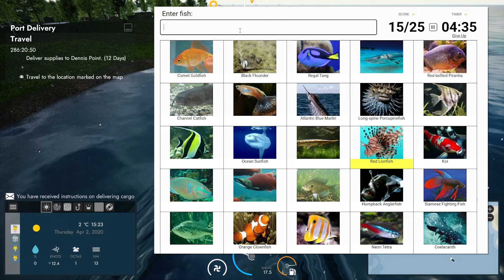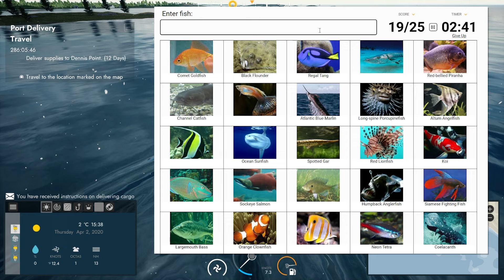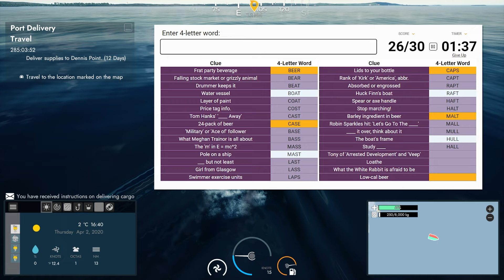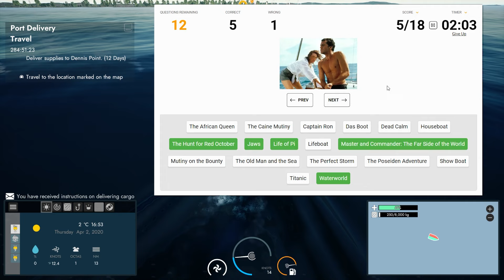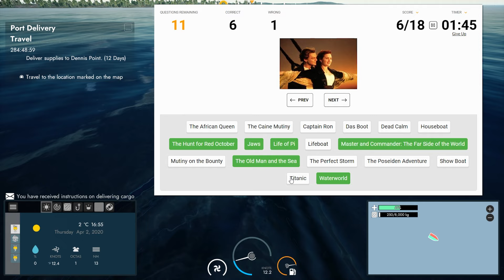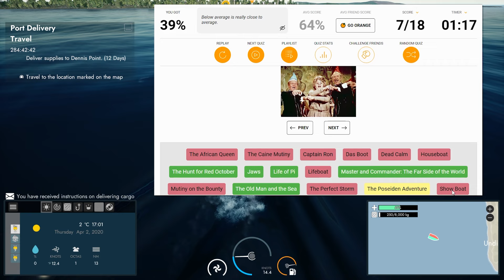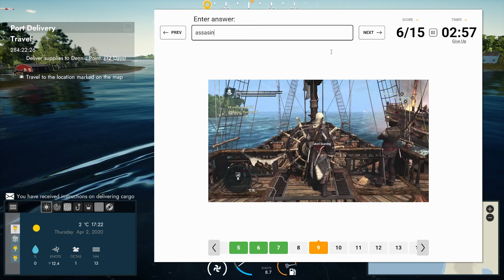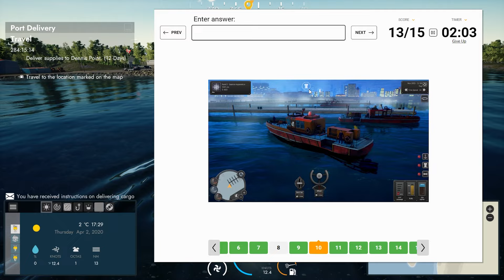All Apologies - Fishing North Atlantic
Sean & Clover certainly give it the ol' college try.

Opening/Ending Music: Tropical Resort (Sonic Colors Remix) - Hyper Potions

We Played A Game is a group consisting of Sean & Clover. They play games, chat, and have a good time.